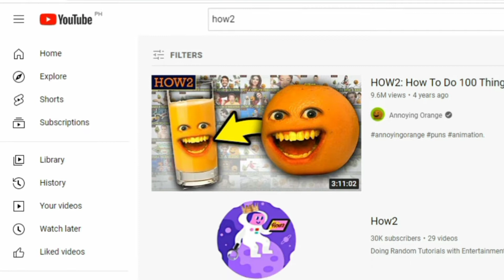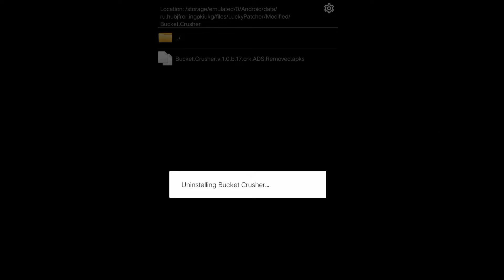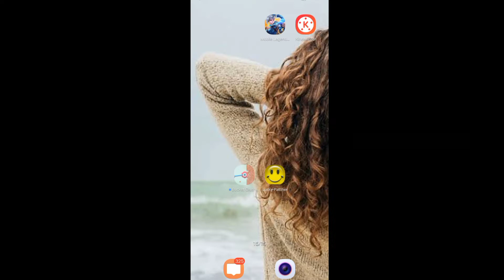How to Remove Ads on Any App or Game - How to Use Lucky Patcher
Music or Sounds used:
Now it's Time
Keywords tool:
Tags or Keywords:
how to use lucky patcher,
how to remove game ads,